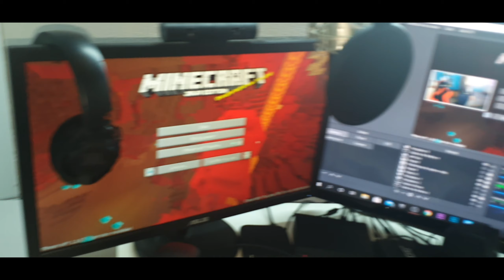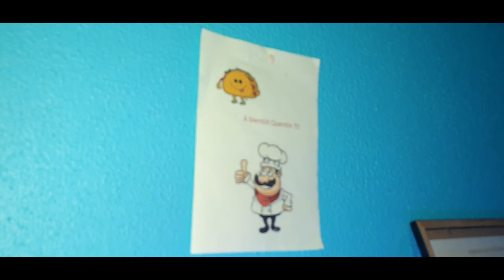SETUP YOUTUBE 2021!!!!(Beaucoup de chose ont changé)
Ouf,après 2 mois d'activité,j'ai enfin sorti une nouvelle vidéo sur mon setup youtube de 2021 et on peut voir que beaucoup de choses ont changé depuis l'année dernière.

Réseau sociaux🌍

●Bonne vidéo les potes😉●